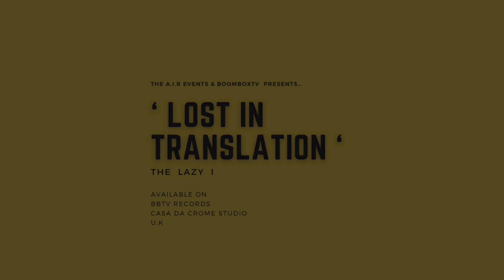The Lazy I - LOST IN TRANSIT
New vid & track from @Theairevents